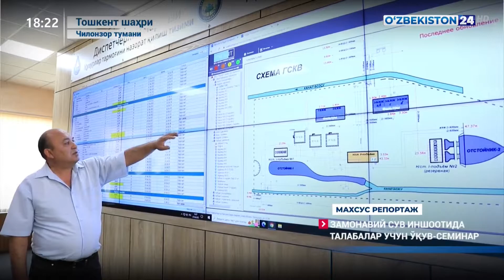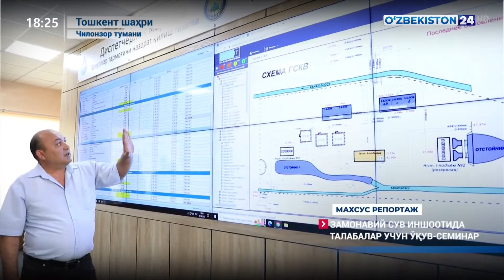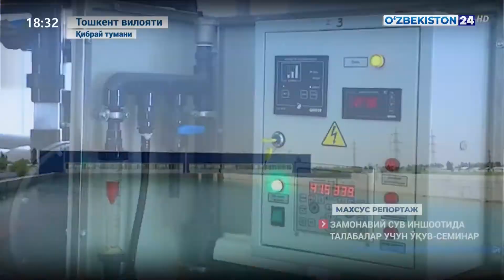Махсус репортаж | Замонавий сув иншоотида талабалар учун ўқув-семинар